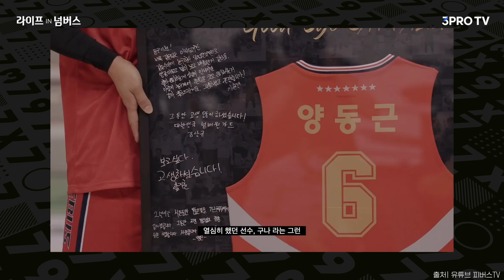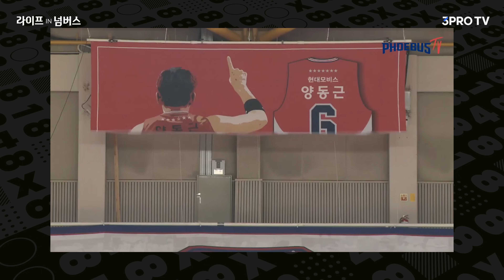서장훈마저 인정한 농구계의 유재석?! 농구로 무시받던 소년이 KBL GOAT가 되다 | 양동근 @PhoebusTV 수석코치 스포츠 농구 KBL [라이프IN넘버스]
00:46 오프닝
02:23 어떻게 등번호 '6'을 선택했나?
02:47 단 한번의 이적도 없이, 한 팀에서 15년을?
04:09 농구선수치고 작은 키인데, 어떻게 농구를 시작했나?
06:27 도대체 얼마나 연습했길래.. 프로농구 역사상 최고의 커리어인가?
08:32 선수에게 재능과 노력, 무엇이 더 중요한가?
12:38 KBL 역대 인기 선수를 꼽아본다면?
13:40 서장훈 "프로는 즐길 수 없다".. 이 말은 어떻게 생각하나?
16:30 KBL 선후배중에 넘사벽 '센스'를 가진 사람이 있었나?
19:15 소속팀에서 은퇴식은 어땠나?
20:46 은퇴 후 지도자로서의 생활은 어떤가?
22:03 인생의 좌우명이 있다면?

🎬 LIFE IN NUMBERS(라이프 인 넘버스)미술, 스포츠, 음악, 미식의 분야의 사람들을 만나, 숫자를 초월하는 놀라운 인사이트와 그보다 더 진한 라이프 스토리를 듣습니다. 많은 기대 바랍니다💙

*이 영상은 한화생명의 제작지원을 받았습니다.
[안내 말씀]
삼프로TV의 구성원과 삼프로TV에 출연하시는 분들은 문자/카톡/전화를 통해 절대 주식 리딩방 가입을 권유하지 않습니다. 만일 이러한 연락을 받으셨다면 모두 사기이므로, 링크 클릭하시어 스미싱 또는 사기 피해 받지 않으시도록 주의하시기 바랍니다.